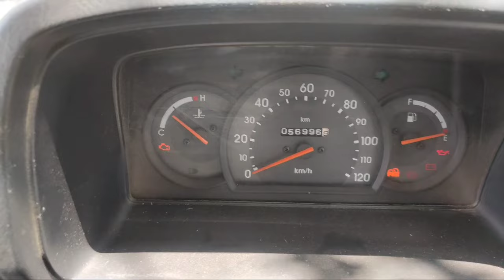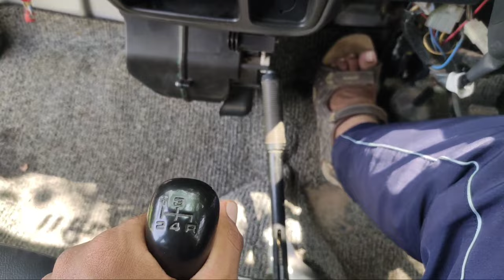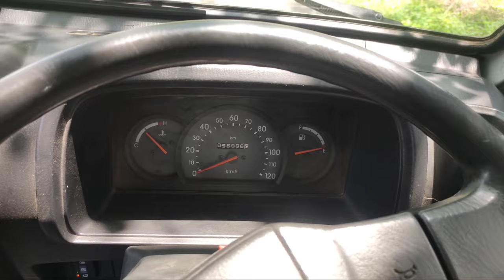Maruti Omni Driving Tips | How to Drive a Car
This Video Is a basic Driving lesson for Not only maruti Omni but also any car